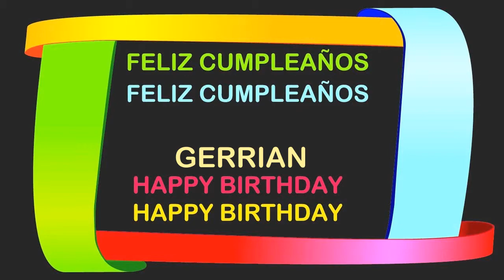Gerrian Birthday Postcards & Postales